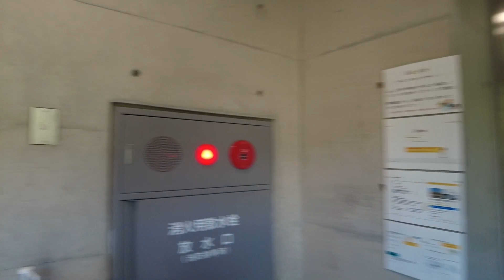建築15 星の子館 安藤忠雄設計：Hoshinokoyakata Designed by Tadao Ando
星の子館（ほしのこやかた）は、兵庫県姫路市にあり、宿泊することができる科学系の児童館です。
安藤忠雄氏による設計で、1992年に開館しました。

Hoshinokoyakata is a science-based children's center where you can stay in Himeji City, Hyogo Prefecture.
Designed by Tadao Ando, ​​it opened in 1992.